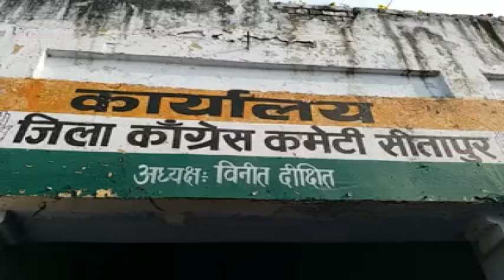तीन राज्यों में हनुमान जी ने दिखाया ट्रेलर, 2019 में चलाएंगे गदा: जितिन प्रसाद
सीतापुर: जिले के दौरे पर गए कांग्रेस के वरिष्ठ नेता और पूर्व केंद्रीय मंत्री जितिन प्रसाद ने भाजपा पर जमकर हमला बोला. इस दौरान उन्होंने हनुमान जी के बयान को लेकर उठे विवाद के बारे में कहा कि अभी तो तीन राज्यों में हनुमान जी ने ट्रेलर दिखाया है, अब 2019 में गदा चलाएंगे. साथ ही उन्होंने भाजपा को डूबता हुआ जहाज करार दिया.